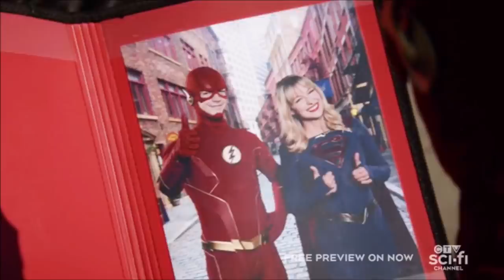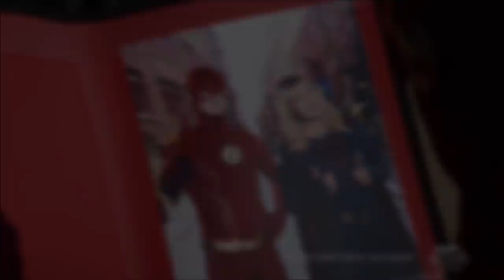Could Mon-El RETURN in Supergirl Season 6? Batwoman Season 2 CANCELLED?!